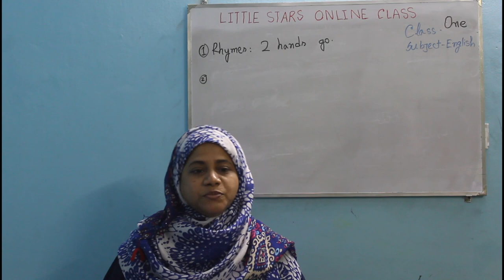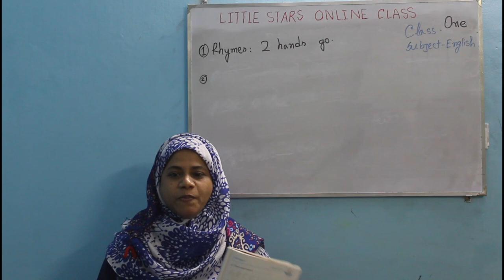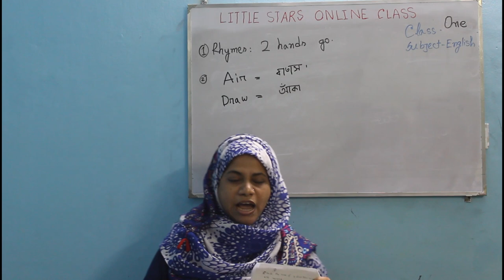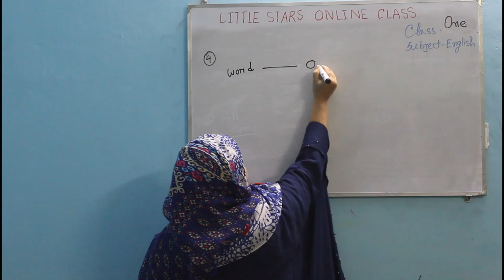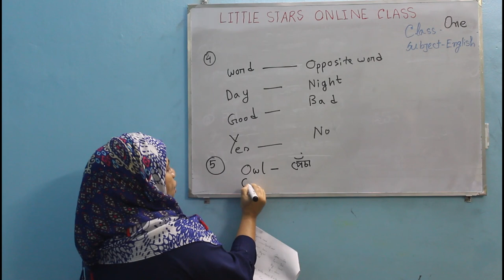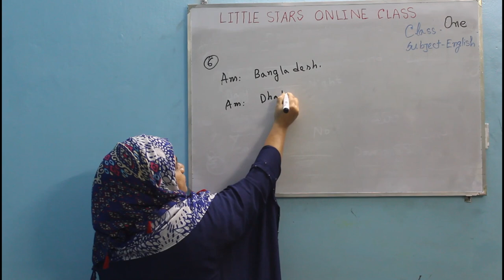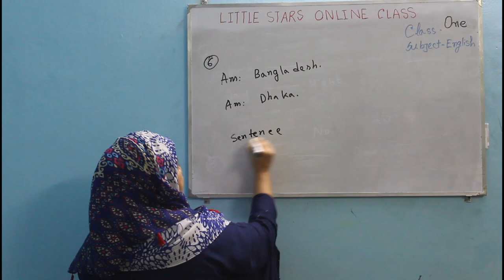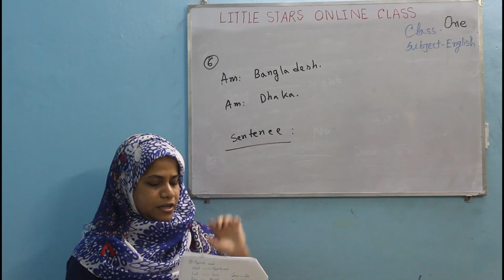LITTLE STARS SCHOOL | ONE |ENGLISH |BANGLA MEDIUM | RANI MISS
আজকের পড়া সম্পর্কে যেকোনো কিছু জানতে কল করুন -
যেকোনো সমস্যার সমাধান পেতে যোগাযোগ করুন লিটল স্টারস স্কুল এর প্রধান শাখা তে।